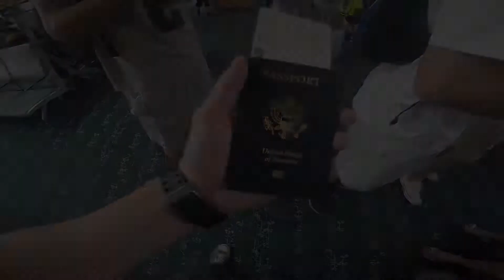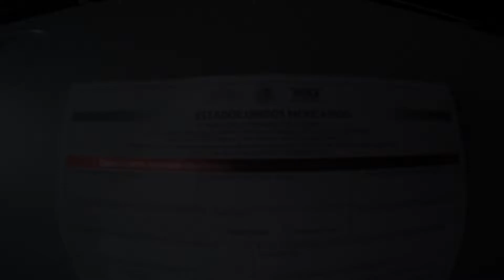Cancun Family Trip!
Here is a recap video from my family vacation to Cancun, Mexico!